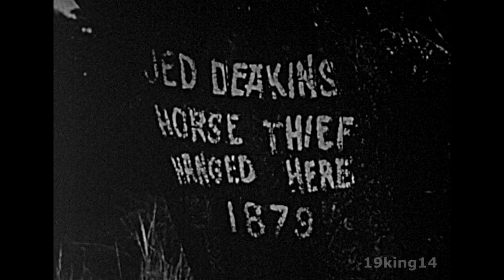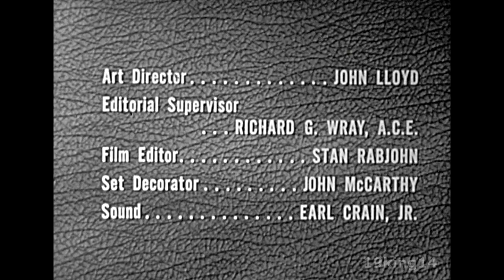1958 - Buckskin - Tell Me, Leonardo - Season 1; Episode 13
The father of Jody's school friend, Homer, is blamed for murder. Young Judy sets out to see what's the truth. 1958 TV